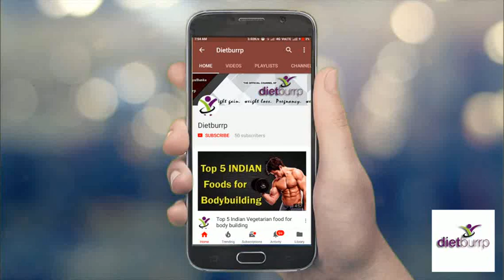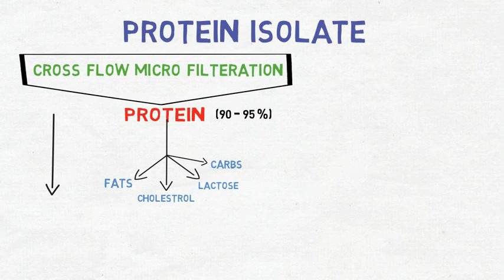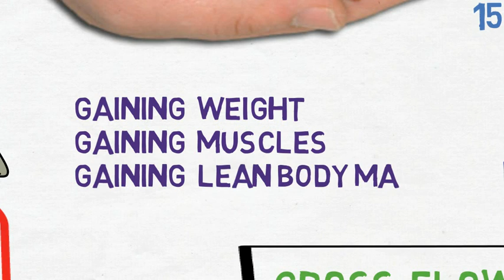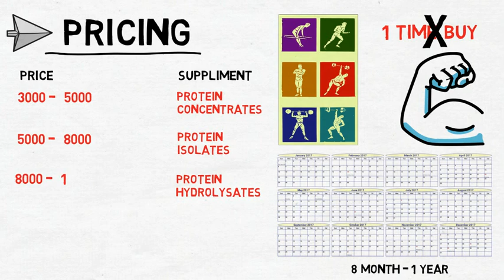Types of protein supplements | Best protein powder for Muscle building in India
In this video we talk about the different types of protein supplements available in India . And we gaurantee you that the information provided will help you select the best protein powder for muscle building and for building lean body mass . You will get to know which protein powedrr is best for you to choose. and tips on how to choose the correctect protein powder to suit your health and requirement.  Here is the second video of this series about  Types of  protein powders ( whey protein powders , isolates protein  powder and Hydrosylates protein powders. )

check the entire article here -